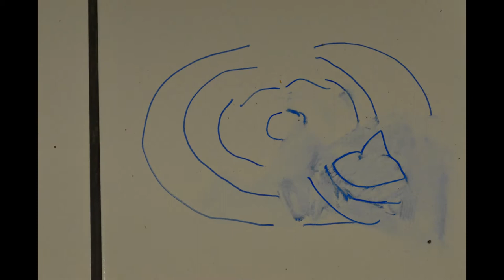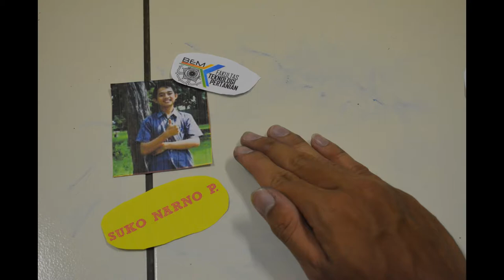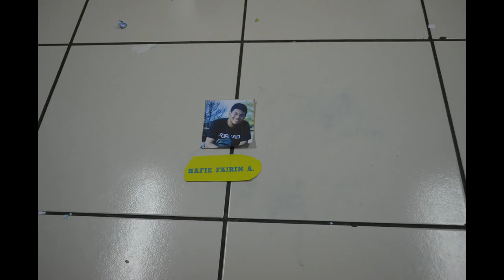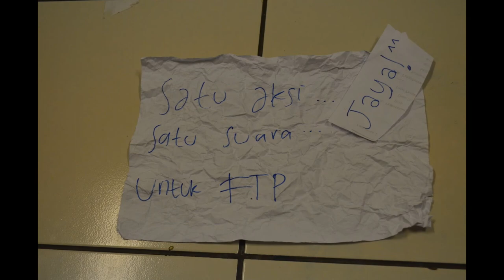Official Video (HD) -- PEMIRA Faculty Of Agricultural Technology Gadjah Mada University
Satu Aksi ! Satu Suara ! untuk FTP Jaya!